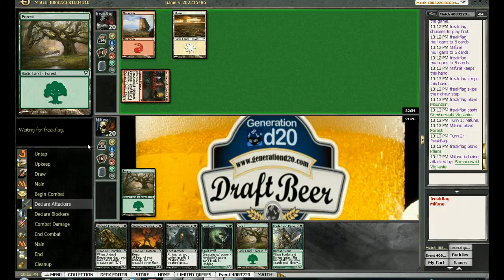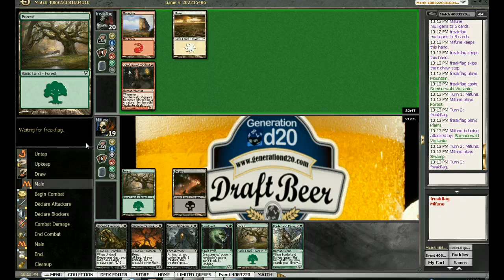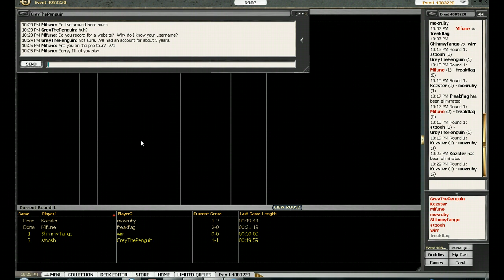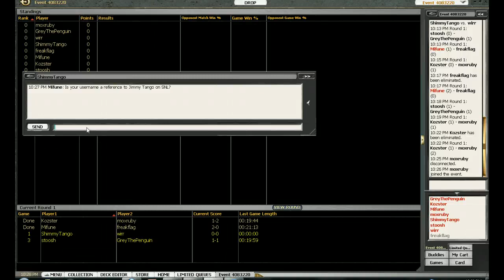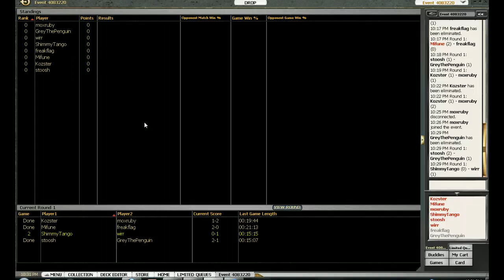Draft Beer 51: Avacyn Round 1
Glass Cutting 101